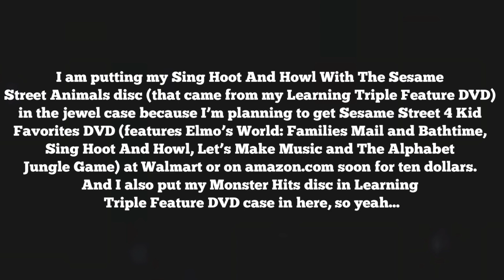A Very Important Announcement Update To All Sesame Street Fans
I changed my mind and wanting to announce something for a little change.